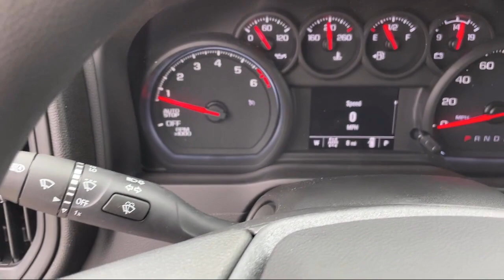2023 Chevrolet Silverado Custom Butte Anaconda Helena Bozeman Dillon Missoula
2023 Chevrolet Silverado Custom Stock Number: C130 Vin:1GCPDBEK4PZ282478 Previous Rental.

GM of Butte New is proudly serving our friends and neighbors in Butte, Anaconda, Helena, Bozeman, Dillon, and Missoula. or give us a call at for more information about this or any of our other vehicles.
GM of Butte New